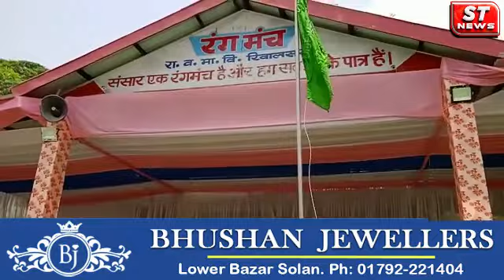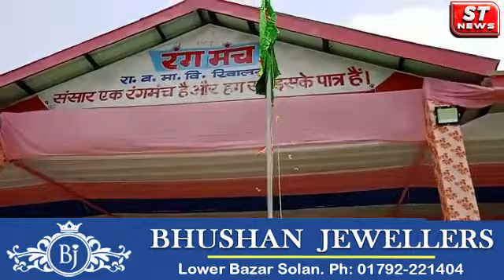आज राजकीय वरिष्ठ माध्यमिक विद्यालय रिवालसर में अंडर-14 लड़कों की खेल प्रतियोगिता का शुभारंभ